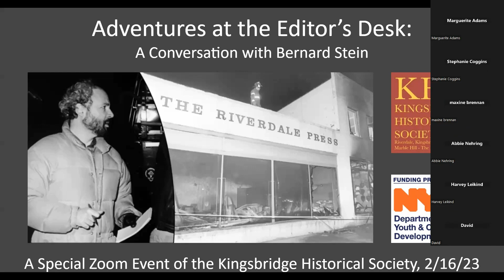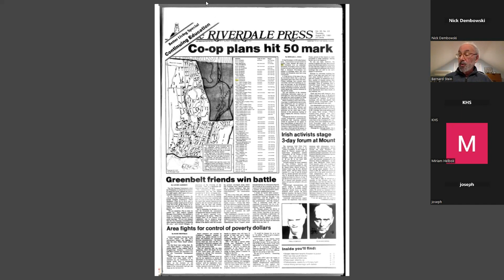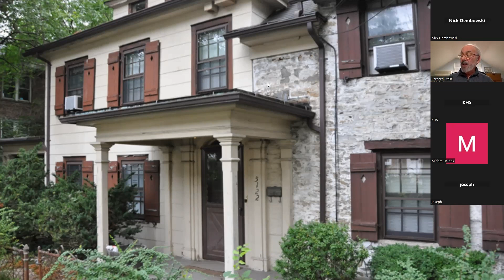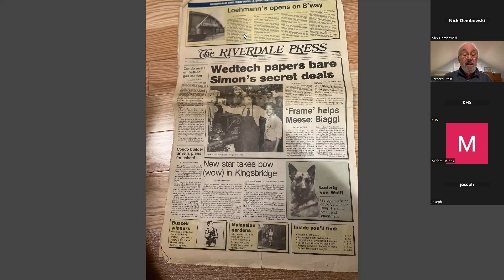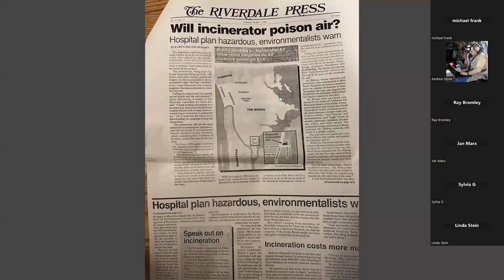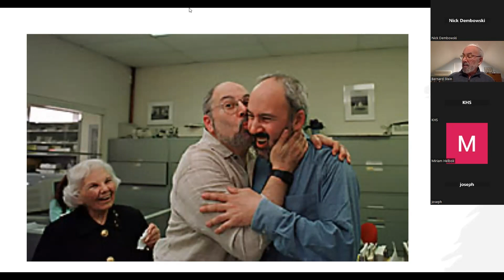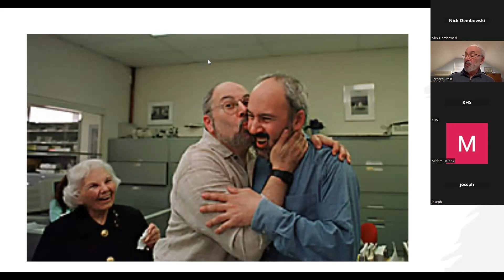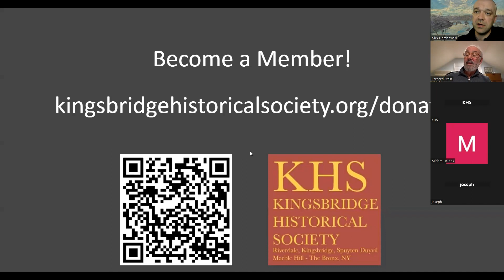Adventures at the Editor's Desk: A Conversation with Bernard Stein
From 1978 until he joined the Hunter College faculty in 2005, Bernard Stein served as editor of The Riverdale Press. He remained its co-publisher until he and his brother sold The Press in 2008. Throughout that time, The Press crusaded to preserve the character of the community, safeguard green space, and give residents a voice in the decisions that affected their lives.

It was an unusually adventurous tenure.

The Press’s investigative reporting led to a grand jury probe and the passage of legislation aimed at corrupt practices in the public schools. It played a significant role in exposing the wrongdoing that led to the jailing of virtually the entire leadership of the Bronx Democratic Party in the mid-1980s and the dismantling of the largest medical waste incinerator in the state 10 years later.

In 1989, terrorists firebombed the Press office to retaliate for an editorial defending the right to read Salman Rushdie’s novel The Satanic Verses.

In 1998, Bernard Stein won the Pulitzer Prize for editorial writing for what the Pulitzer board called “his gracefully-written editorials on politics and other issues affecting New York City residents”; It was the third time he had been a finalist for the prize.